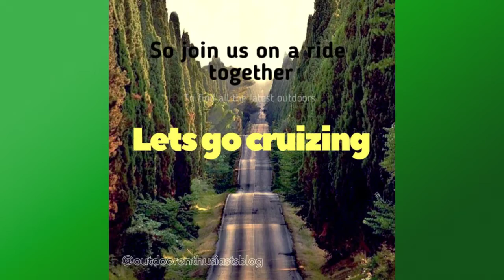Outdoor Enthusiasts Blog Introduction 720p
An Introduction Video About Us!